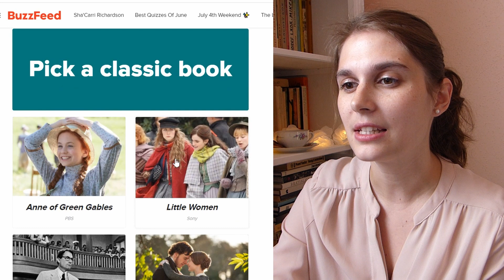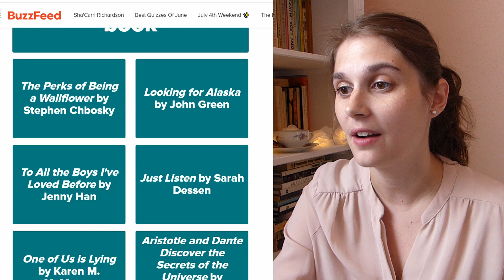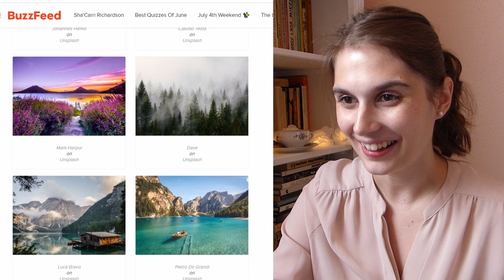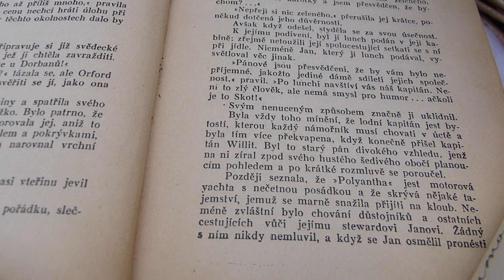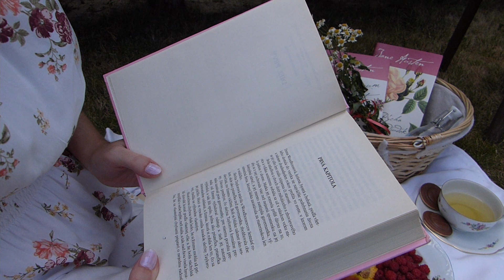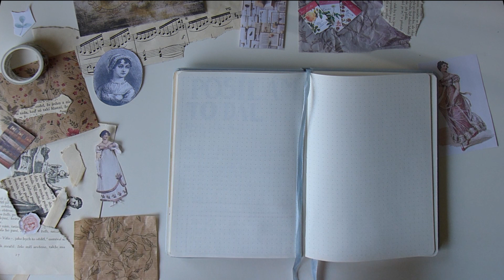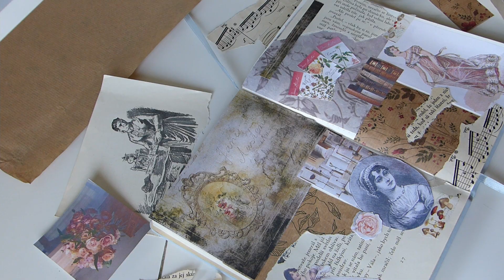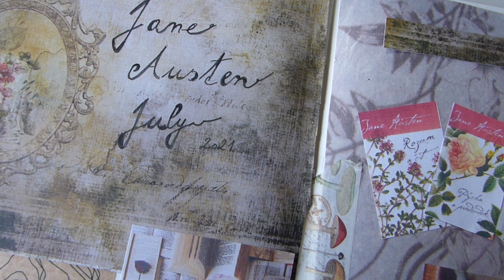JANE AUSTEN JULY // Books, Films, Quiz, Picnic in the Garden and Journaling // READING VLOG 📚🥰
Hello friends and happy janeaustenjuly2021 🥰

This is the first time I am participating in this readathon and I enjoyed it so so much! In this video I am talking about the books I read – Emma and Lady Susan as well as discussing some of my most favourite (and less favourite) film adaptations! Because I wanted to have some fun, I decided to take a quiz on which of Jane Austen´s characters I am, and the results were quite interesting. And finally, I finished my reading journey with making a thematic spread in my reading journal and enjoying picnic in the garden with Emma and…some ants. 🐜

Timestamps
00:00 - Coming up
00:13 - Intro
01:20 - Challenge no.1
02:20 - Challenge no.2
02:52 - Challenges no.3 and 4
03:43 - Challenge no.5
04:44 - Challenges no. 6 and 7
05:28 - My own Challenges
06:23 - Quiz Time!
11:02 - Picnic and Ants Invasion
14:18 - Journaling
17:50 - Films
25:16 - Conclusion

📷 Come and say hello on Instagram where I post little updates in between regular videos :)